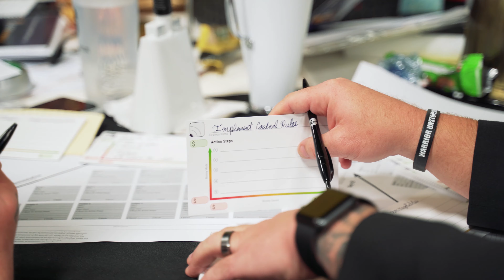Tersh Blissett of Icebound HVAC & Refrigeration Comes To Service Business Growth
Keep reading to find out WHAT IS CEO WARRIOR and 4 FAST ACTIONS you can take to grow your business…

If you want more wealth, freedom, and market domination in your service business, CEO Warrior is the best resource to change your business and your life. We’re on a mission to change the lives of service business owners like you by giving you the very best tools and strategies that are working right now, and by helping to reignite the passion that you once had for your business. You’re either average or a Warrior, and we’re on a mission to create more warriors.

CEO Warrior has cracked the code of growth in the service industry and we share those secrets, strategies, blueprints, swipe files with service business owners around the world. We’re not just a company, we’re a movement, and we work shoulder-to-shoulder with the very best action-taking service business owners who want to improve. If you’re a service business owner who is struggling, or if your business is doing well but you want to do better, we’ll show you exactly what worked for us step-by-step when we started a struggling home service business and grew it into a massive multi-million-dollar success story.

If you want to achieve more in your business and life, and if you want more wealth, freedom, and market domination, CEO Warrior is the best place to help you get everything you want and deserve.

CEOWARRIOR.com is the place to start your journey to becoming a Warrior.

If you’re ready to put on your big boy pants and kick ass, here are 4 fast Warrior steps to take…

Grab A Free Copy Of Mike’s Book: Get the book that is changing the game for service business owners.

Get The Secrets Of Business Mastery for FREE and put it at the top of your to-do list to get the secrets and strategies to create more wealth, freedom, and market domination.

CEOWARRIOR.com/freesobm

Join The Service Business Growth: This is an the exclusive Facebook group for service business owners who want to connect with Mike and other business owners, and get insider access to special events and amazing offers. Search for Service Business Growth on Facebook or click this link to be forwarded there:

Do You Want The Roadmap To Grow Your Business?

Who else wants more leads, more employees, and more profit? There are many strategies out there but only CEO Warrior reveals the $30+ million blueprint that will accelerate your business, shaving years off your learning curve, and skyrocketing your success. Will you double your sales like many other attendees have? Learn more and apply here:
ServiceBusinessGrowth.com

Join The Warrior Circle: The Warrior Circle is the highest level mastermind for businesses that want to scale and grow. If you want more wealth, freedom, and market domination (and if you want some accountability to push you to your full potential) then the Warrior Circle is the best place to level up.